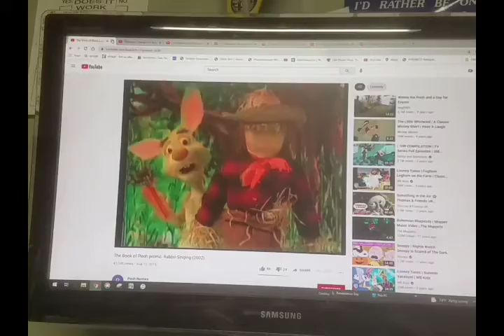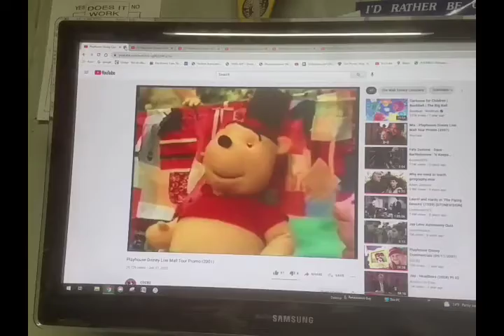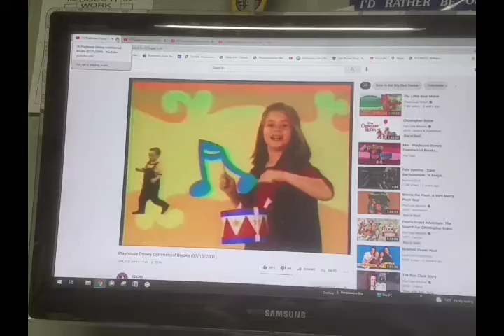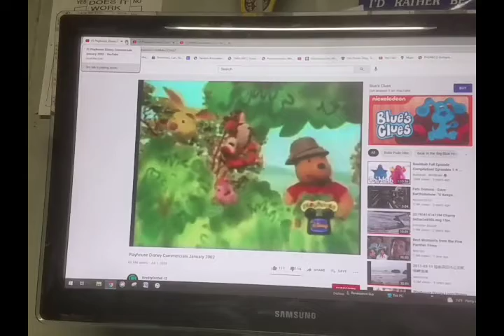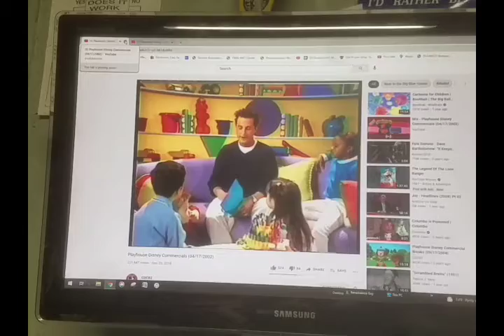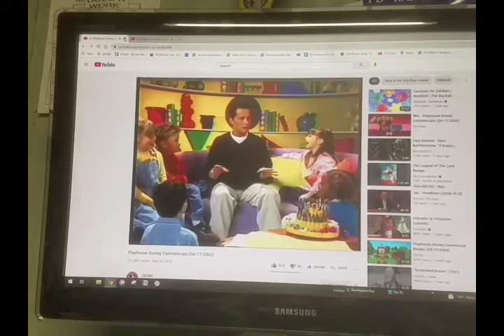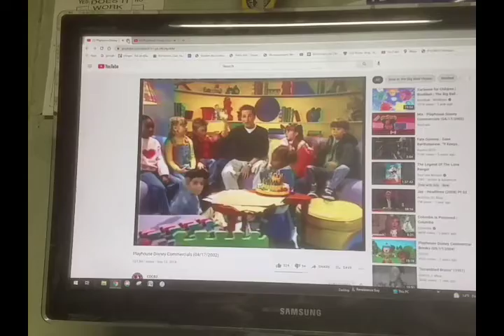June 23, 2021